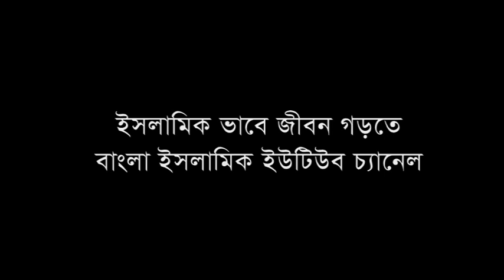সুরা সফ-এর আলোচনা,Mawlana Md Johurul islam,মাওলানা মোঃ জহুরুল ইসলাম,01744402893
Mawlana Md Johurul islam
বাংলা ইসলামিক ইউটিউব চ্যানেল